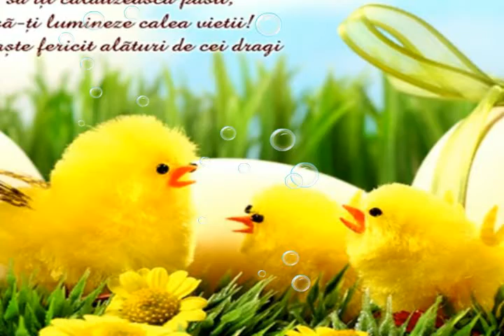E A S T E R - C H I C K I E S - !